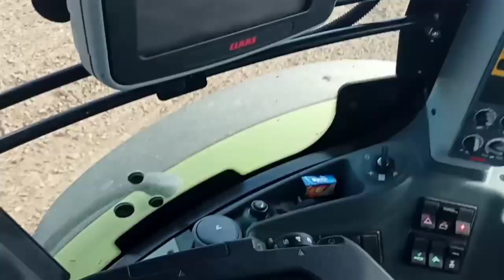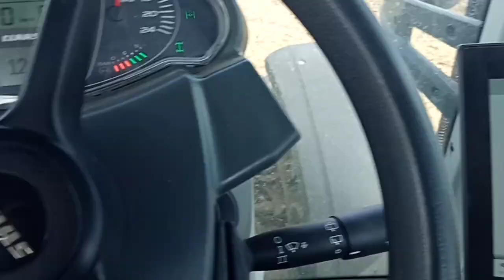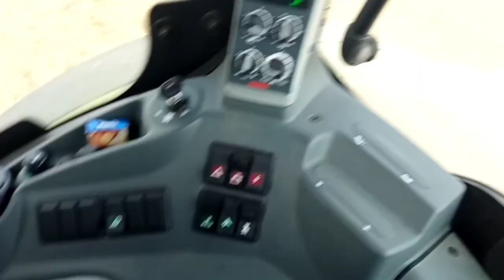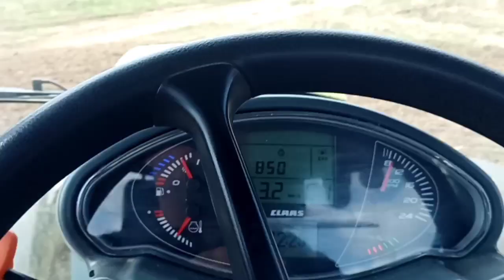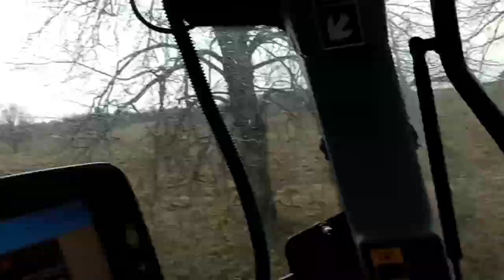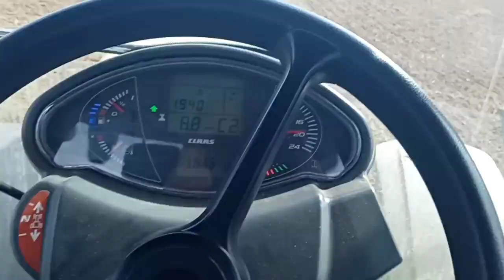работаем в полях